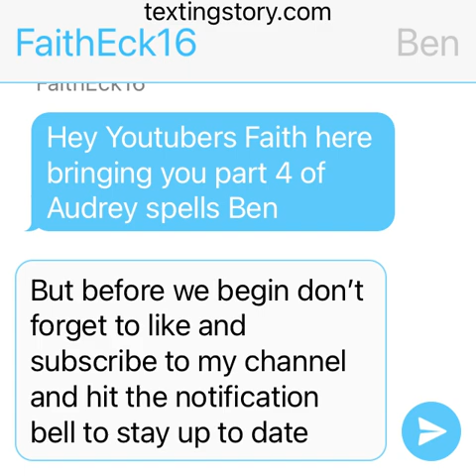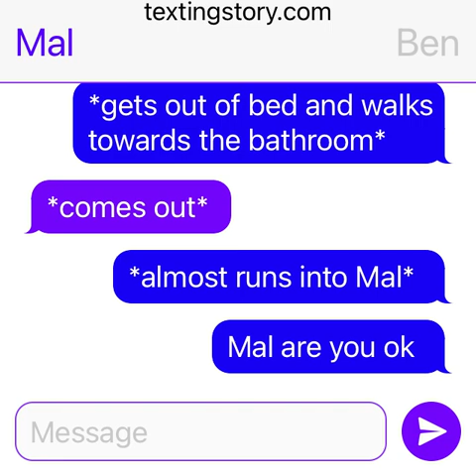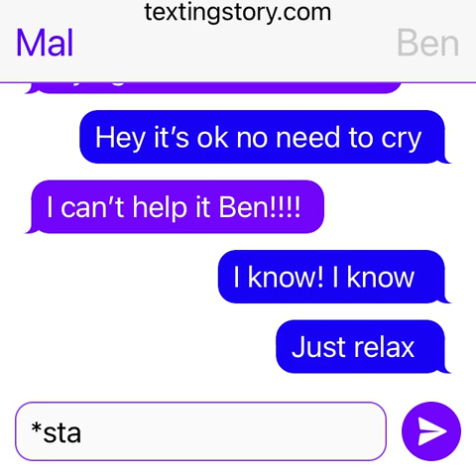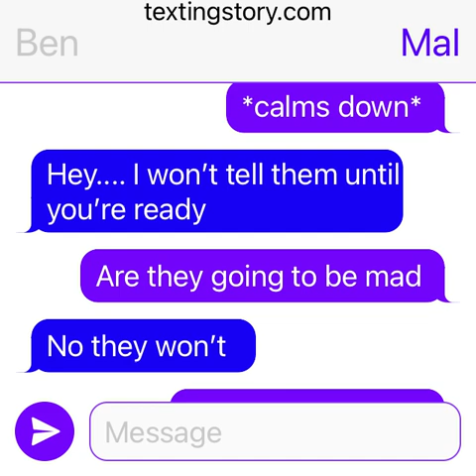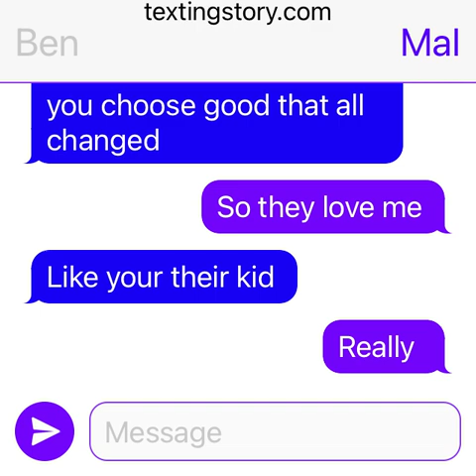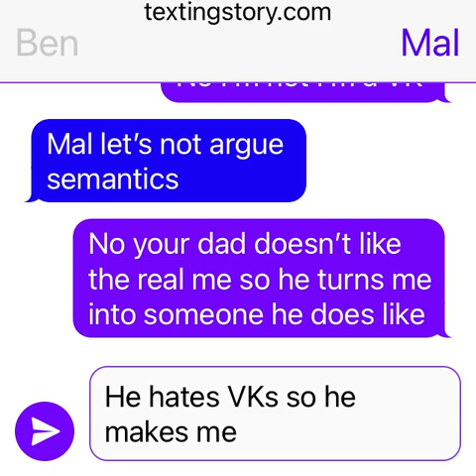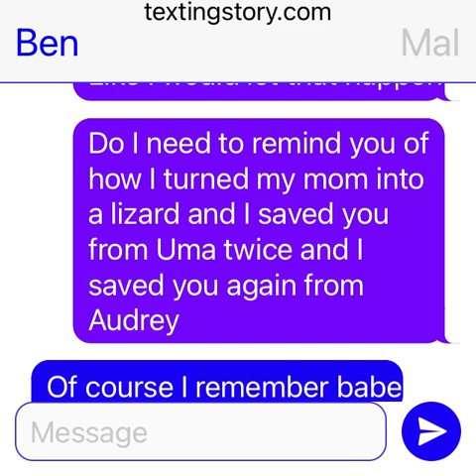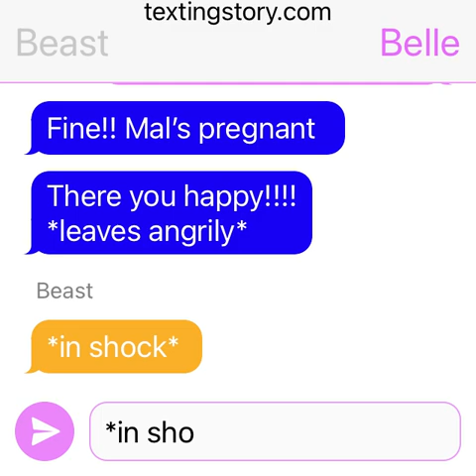Audrey spells Ben part 4